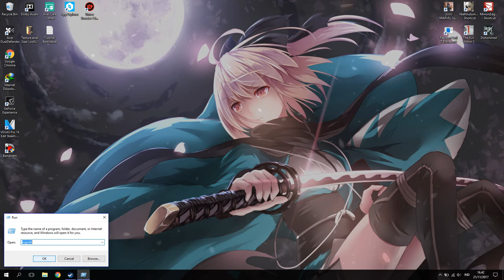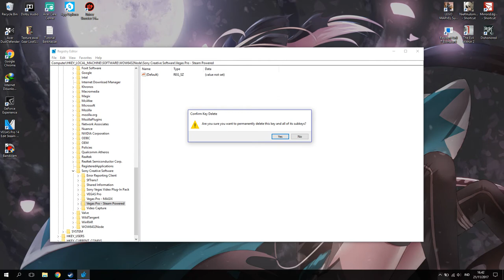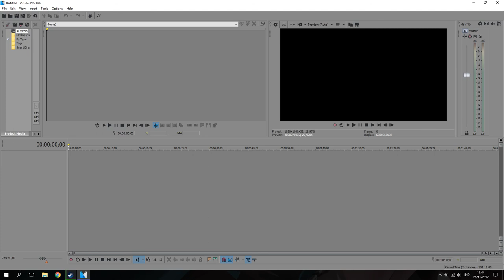Cara Mengatasi Vegas Error Code -59!-Part #1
oke manteman!kali ini guwek akan memberikan tutorial bagaimana cara mengatasi vegas error code -59 atau ada error lisensi saat launch appnya,dan semuanya sudah dibahas di video di atas jadi silahkan nonton dari awal sampai akhir,kalau kagak ada kuota silahkan ikut wifi tetangga :D

PSU : Gardu Listik
VGA : Bawaaan Mobo
FAN : Kipas Turbin
Processor : AMD Athlon x64 0.1 GHz
Motherboard : Motherboard Mati
HDD : Harddisk PS2
Casing : Kardus&Triplek
Monitor : GG 55 inch Curved Edition
Memory: 128MB Cap Tiga Setang
Headset : Samsul Wireless Edition(Emang gak ada kabel,karena digunting)
Mouse: Virtual Mouse
Keyboard: Virtual Keyboard
Kursi: Kursi Taman